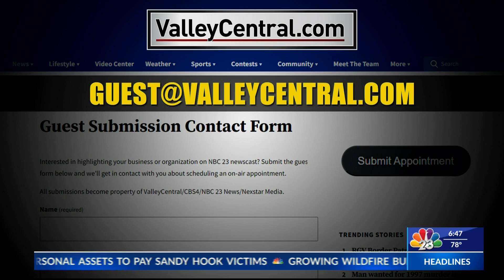MARGARITAFEST 2024 | STUDIO INTERVIEW | LIFESTYLE SHOW HOST & EXECUTIVE PRODUCER DANIELLE BANDA TV